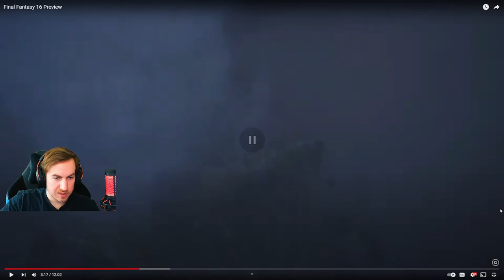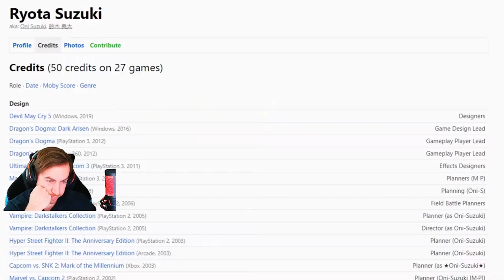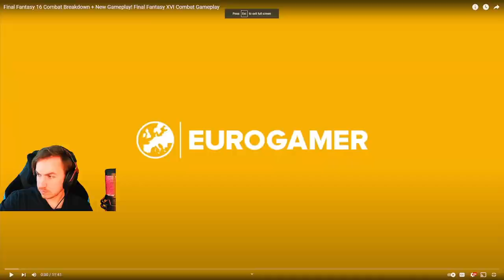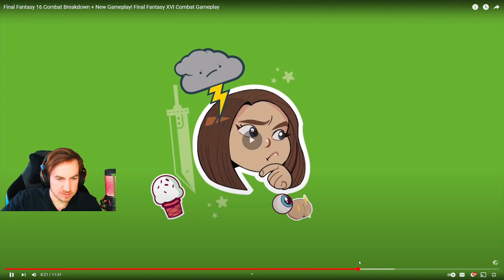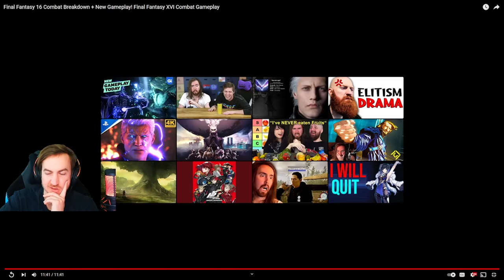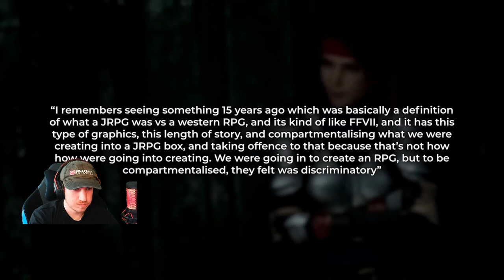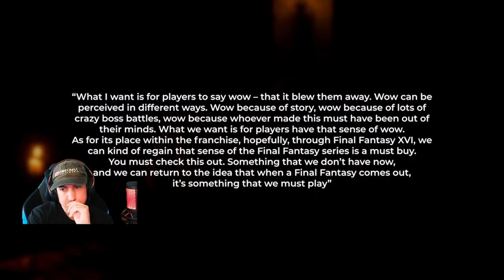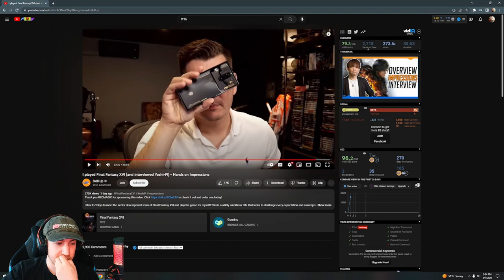Final Fantasy XVI Gameplay is Here! FFXVI Media Demo Breakdown and Analysis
Hey yall so a lot to unpack here. Chapters are down below for each of the videos covered in this. I will also have links below to the original videos as well. There is a ton of new Final Fantasy XVI gameplay to unpack here and each of the videos covers some slight different things on focuses on different aspects of the demo that media got to test out.

Ton of content which is why the video is so long but if you're interested in certain aspects that find the segment for you by going to that video. Let me know down below things you noticed or are excited for.

WARNING That since this does cover story cutscenes and fights there are minor spoilers covered as well. If you want to go in completely blind might be best to avoid.

Chapters:
0:00 - Intro
0:52 - IGN's Preview (Rounded content)
12:52 - Gamespot (Menu, gear, and Skill details)
43:35 - Eurogamer (Story and character focused)
1:03:06 - Skill Up (Interview w/ Yoshi P)